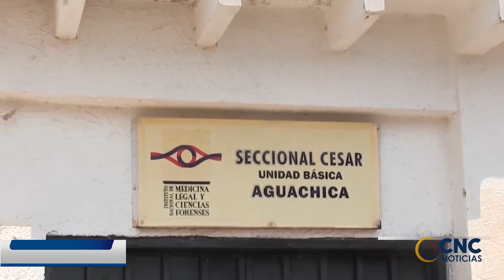UNA MUJER FUE ASESINADA A BALA EN AGUACHICA